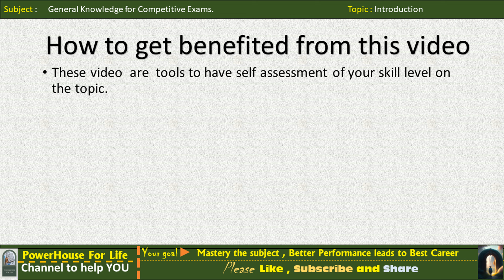GK Preparation Series for Competitive Exams.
This video is has instructions to use our GK Series.

Please go thru this video for the better utilization of other videos posted onto this series.

With our motivational content and education content, you'll have everything you need to achieve your goals and live the life you've always dreamed of. Let's get started!